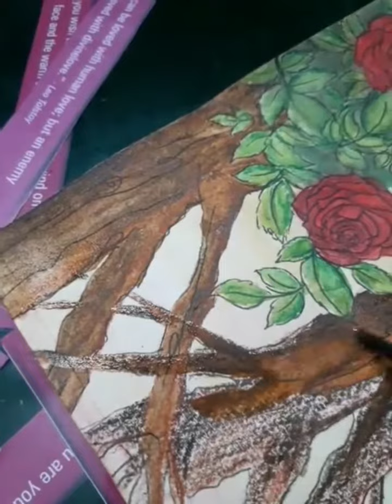"Flameheorte von Doyenarte": Painting process